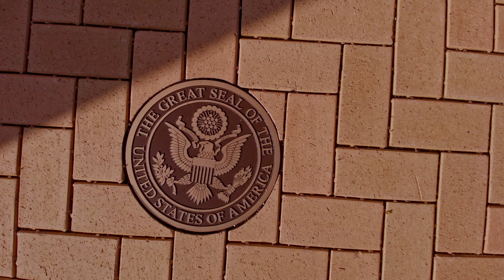Mavic air -Exploring Ohio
Tank : Ft. Saint Clair, Eaton, OH
Obelisk: Monument Park, Ft. Recovery, OH
Lighthouse / Church : Celina, OH
Video cover: War Memorial , Delco Park, Kettering ,OH